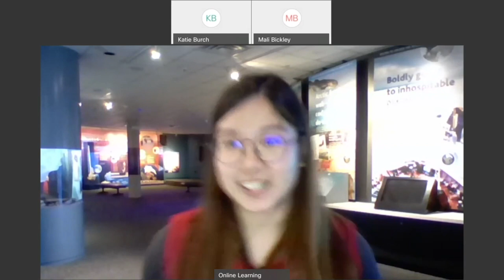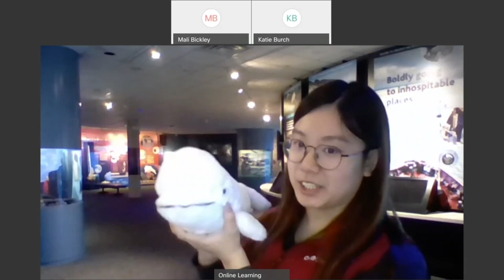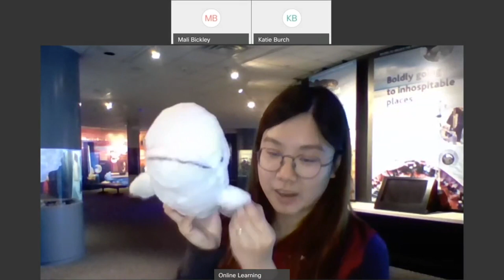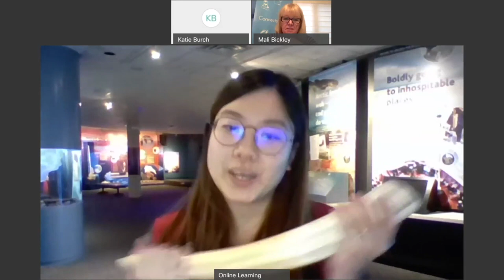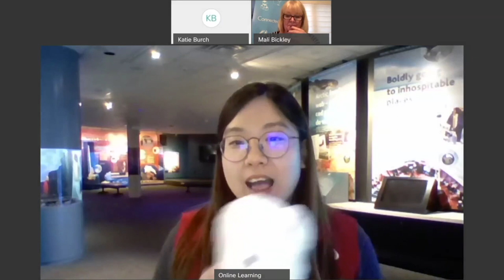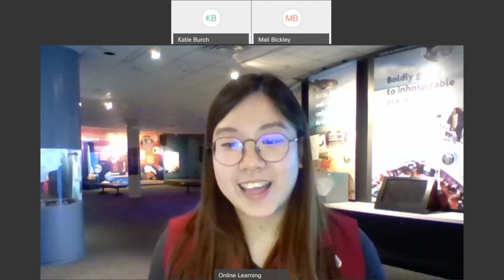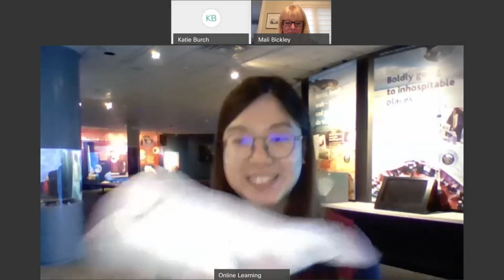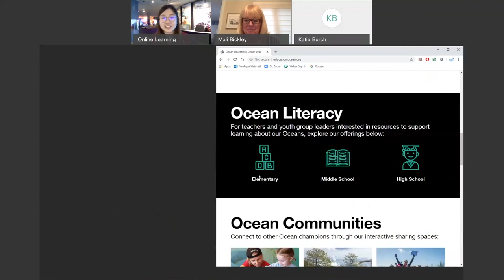Arctic Adaptation - Ocean Wise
Join an Ocean Wise Educator and explore the most extreme environment on the planet, which is home to a diversity of arctic survivalists who are adapted for these intense conditions. Learn about the unique characteristics that enable them to survive, how they may be affected by the rapidly changing climate and how human actions have a positive and negative impact on life all around the planet—even in the seemingly untouchable Arctic.